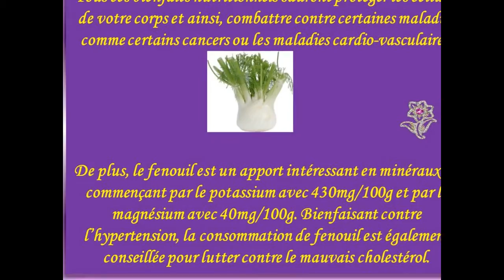VERTUS ET BIENFAITS DU FENOUIL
Rafraîchissant et savoureux, le fenouil est également un puissant allié santé. A l'apéritif, en salade ou cuit, cet été on le déguste avec plaisir.
Bonne digestion
Le fenouil est reconnu pour traiter les troubles digestifs. Il permet entre autre de lutter contre la dyspepsie, les flatulences, le manque d'appétit ou l'aérophagie et de stimuler les muscles du côlon. En infusion ou décoction, il est conseillé de consommer ses graines après un repas pour faciliter la digestion. Bonne nouvelle : ce remède naturel est aussi adapté aux plus petits. Il est d'ailleurs particulièrement efficace contre les coliques infantiles.
Régularisateur de tension
Différentes études en cours tendent à démontrer que, consommé régulièrement, le fenouil diminurait la tension artérielle systolique. Source naturelle de potassium, il agirait comme vasodilatateur et réduirait la pression artérielle. Sa consommation augmenterait également l'excrétion d'eau et de sodium dans l'organisme pour un effet hypotenseur.
Contre les règles douloureuses
Riche en nutriments antioxydants, anti-inflammatoires et antispasmodiques, le fenouil procure un effet relaxant sur les muscles et apaise les douleurs liées aux menstruations. Riche en flavonoïdes et en phytoestrogènes, ce légume équilibre les niveaux d'hormones féminines. Il peut ainsi participer à la régularisation du cycle menstruel et à la prévention du cancer du sein.
Pour des os solides
Selon certaines études, la consommation de fenouil permettrait de diminuer la résorption osseuse et de lutter contre l'ostéoporose. Riche en fer, phosphore, calcium, magnésium, manganèse, zinc et vitamine K, il protège efficacement les os. Les graines de fenouil sont notamment conseillées pour les femmes lors de la perte de densité osseuse post-ménopause.
Diurétique
Diurétique naturel, le fenouil possède un bon équilibre sodium potassium et augmente l'excrétion urinaire. Ses graines sont notamment utilisées dans le traitement des calculs rénaux. Alors en période estivale, pour lutter contre la rétention d'eau, on adopte le fenouil !